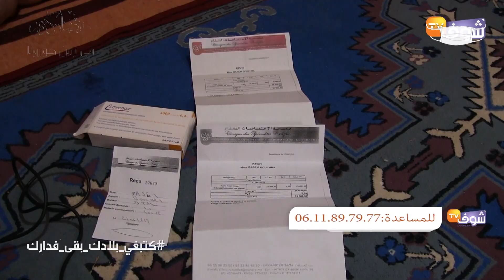مأساة أضخم امرأة بالمغرب قهراتها السمنة وحياتها عذاب:"كنعاني وكناشد الدكتور التازي يعتقني"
رصدت شوف تيفي الحالة التي أصبحت عليها سيدة تعاني السمنة بخريبكة.